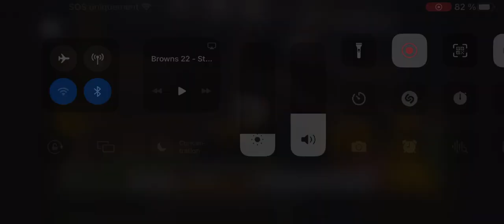Browns Vs Steelers